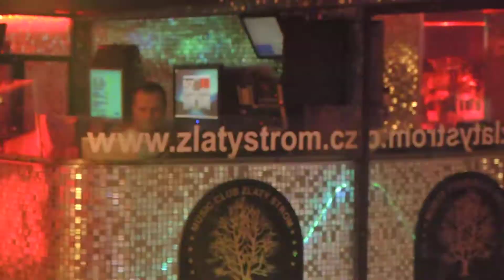TOUR DE CLUB 3. - 6.-7.5.2013 - LA PRAGUE SPECIAL EDITION part 8 - Zlatý Strom (watch 1080p)